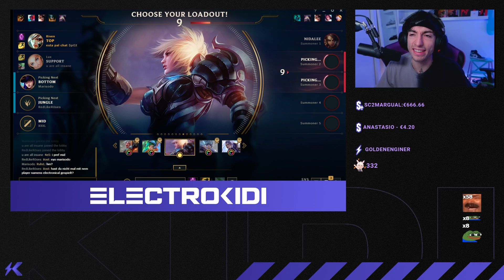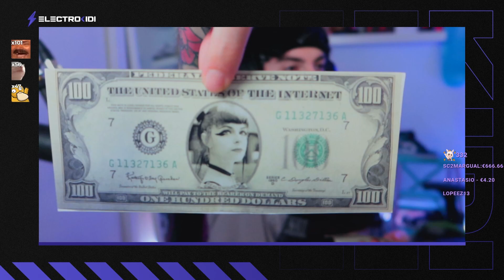¡NO SOPORTO jugar contra ESTE CAMPEÓN! ¡¿Por qué se TIENE que PONER EN META?!